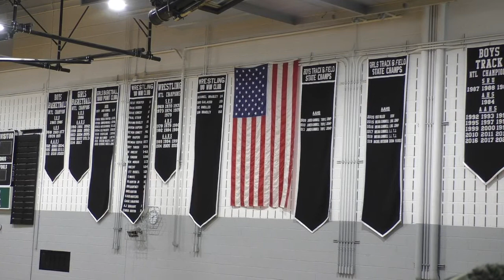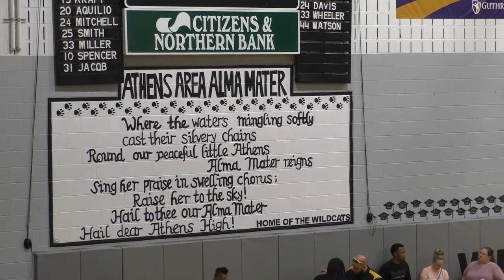Lynch 5th Grade Graduation